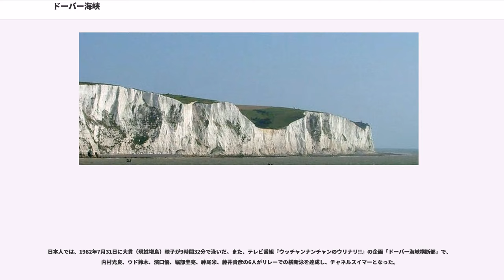ドーバー海峡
ドーバー海峡（ドーバーかいきょう、）は、イギリスとフランスを隔てるイギリス海峡の最狭部である。フランス語ではカレー海峡（）と呼ばれる。

国際水路機関 (IHO) による海域分類では、北東の北海と南西のイギリス海峡の境界付近にある。ただし、イギリス海峡を広義の大西洋の一部とし「大西洋と北海の境」、あるいは、イギリス海峡の一部と考え「イギリス海峡の最狭部」ととらえることもある。

最狭部はケント州フォーランド―パ＝ド＝カレー県カレーで、34キロメートル。呼称はイギリス側の都市、ドーバー市に由来する。

かつては唯一の海峡を渡る手段としてフェリーが利用されていた。1968年－2000年は 型高速大型ホバークラフトによる運行が行われていた。現在はフォークトン、カレー間に英仏海峡トンネルが開通している、国際高速列車ユーロスターもアッシュフォード乗り換えで利用できる。

名称は、IHO によれば、現在はドーバー海峡とカレー海峡の併記となっている。

海峡の両側の英仏とも海底含め同じ岩石であるチョークで出来ており、海峡になる前の氷河期には地続きであったと考えられる。これより北海側に存在した氷河との間に、ライン川やテムズ川から流れてきた水が湖を形成したが、何らかの作用で決壊し浸食した所が現在の海峡で、氷河期後に海面下に没したものと推定されている。

第一次世界大戦中、ドイツ海軍の駆逐艦部隊がドーバー海峡に浸入し、1つの部隊がドーバーを砲撃し、もう1つの部隊は対岸のカレーに砲撃をした。その翌日に砲撃を加えたドイツ駆逐艦とイギリス海軍の駆逐艦との間でドーバー海峡の海戦が起きた。

第二次世界大戦ではナチス・ドイツが海峡を越えてイギリス本土を砲撃出来る多薬室砲も研究していたが開発には失敗した。戦争の終盤には英仏間で原油のパイプライン輸送まで行われた（）。

1785年1月7日、フランスのジャン＝ピエール・ブランシャールはアメリカ人のジョン・ジェフリーズと共に水素気球で横断を試みた。二人はイギリス側から出発したが海峡の中ほどでガス漏れを起こし高度が低下。荷重物を次々に捨て、果てはゴンドラ、上着・ズボンまで捨ててロープにしがみつき、カレー近くの陸地まで辿り着いて横断を果たした。航空距離38km、時間2時間47分。その服装にも関わらずカレー市では空を飛んでドーバーを横断した最初の人間として大歓迎を受けたという。

一方、最初の有人飛行を記録したモンゴルフィエ式気球の飛行士ピラートル・ド・ロジェはこれにライバル意識を燃やし、新型気球による横断を企てた。直径13mの水素気球の下に円筒の直径3mの熱気球を取り付けたもので、水素気球で浮遊力を保ち熱気球で高度の調節をすることを狙っていた。これに対し水素気球の発明者ジャック・シャルルは「火薬の下で火を焚くようなものだ」と警告したが、ロジェは耳を貸さなかった。1785年6月15日、ロジェは製作協力者のジュール・ローマンと共にフランス側から海峡横断行に出発したが、高度約400mの所で熱気球が発火、上の水素気球に誘爆して爆発事故を起こした。ロジェは即死、ローマンも短時間で息を引き取る惨事となった。これが人類最初の航空事故とされる。

1930年代にもガス気球を使用してイギリスのロンドンからドーバー海峡を横断しフランスのパリまで行こうと試みた冒険家3名がおり、1936年5月23日に飛行を開始したもののドーバー海峡にたどり着くことなく、ロンドン市内でタワーに激突し墜落。死亡する事故が起きている。

1906年にロンドンの新興紙デイリー・メールが宣伝目的で賞金1,000ポンドを掛けたことから、英仏海峡横断飛行の達成競争が熱を帯びた。

1909年7月25日、フランス人ルイ・ブレリオが自ら製作したブレリオ XIで、カレー市郊外からドーバー城下まで所要時間37分で初の横断に成功した。その前週には、ユベール・ラタムがアントワネット IVを駆り同じコースで挑戦したが、エンジンが故障し洋上に不時着水している。

ブレリオの偉業を記念して、出発地はブレリオ海岸()と命名された。

女性初は、1912年4月16日達成のアメリカ人ハリエット・クインビー。

直線距離34kmというきわめて狭い海峡であるがゆえに遠泳のコースとしても有名であり、昔から世界中のスイマーの憧れの海となってきた。ドーバー海峡横断泳の達成者は「チャネルスイマー」（...